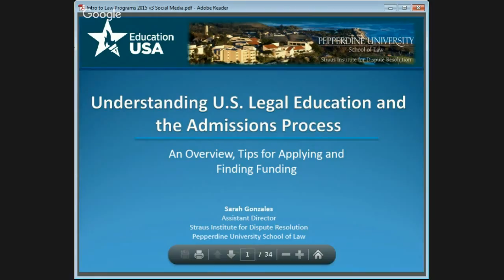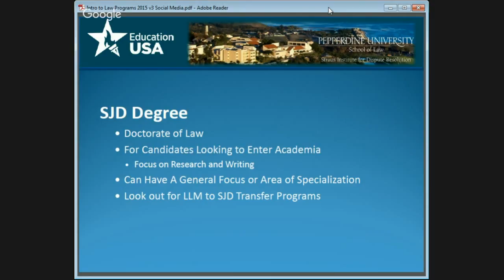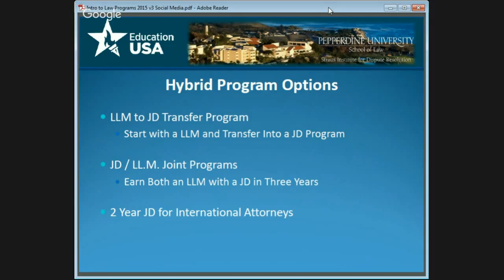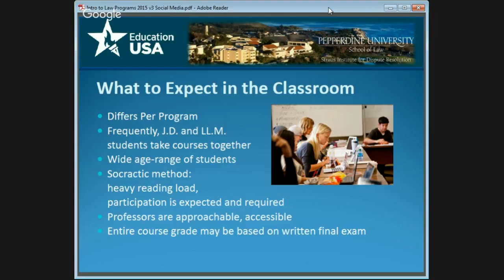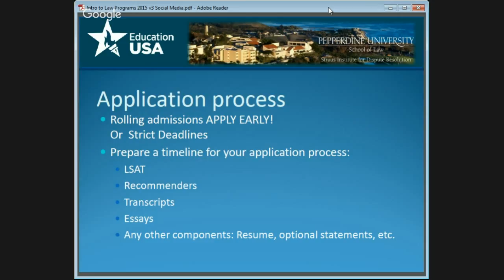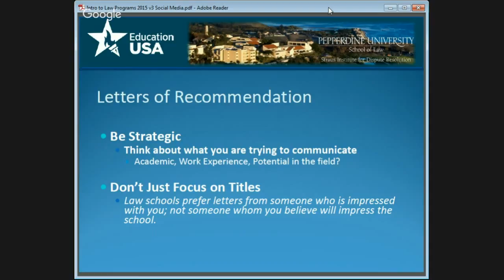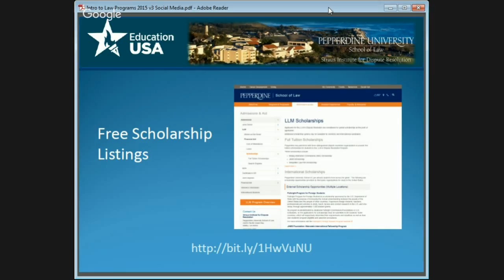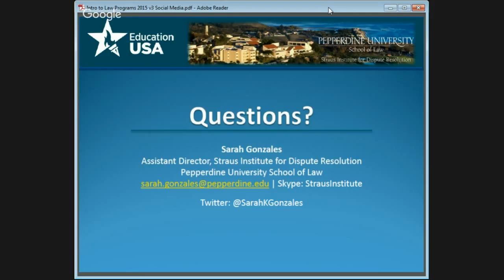Understanding U.S. Legal Education and Admission with Pepperdine U - Law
If you are interested in studying a Master in Laws (LLM) or to pass the bar to be a Lawyer in the U.S. please join Sarah Gonzales from Pepperdine University School of Law and learn about:
• Overview of Legal Education in the U.S.
• Types of Degrees offered and choosing the right degree
• Finding and choosing the right school
• Understanding the Bar Exam
• Applying to Law School
• The Application Process
 Tips for Writing a Personal Statement
 Tips for Selecting Recommenders
 Required Testing
• Funding Opportunities